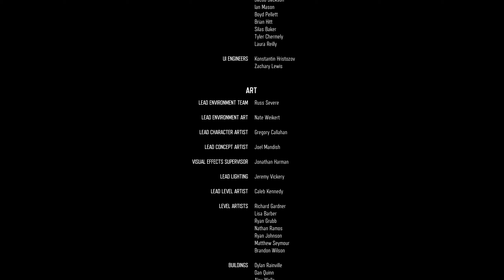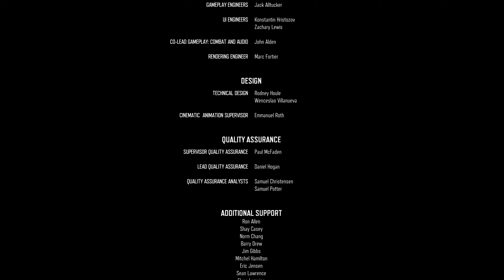Days Gone PC Walkthrough Gameplay Part 31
Days Gone is a 2019 action-adventure video game developed by Bend Studio and published by Sony Interactive Entertainment. The game is set in post-apocalyptic Oregon two years after the start of a pandemic. Former outlaw-turned-drifter Deacon St. John discovers his wife Sarah, having been assumed dead, may still be alive and goes on a quest to find her. Days Gone is played from a third-person perspective in which the player can explore an open world environment. Players can use firearms, melee weapons and improvised weapons, and can use stealth to defend themselves against hostile humans and cannibalistic creatures known as freakers. A major game mechanic is Deacon's motorcycle, which is used as the player character's main mode of transportation and mobile inventory.

Days Gone was a commercial success; it sold more copies than all of Bend Studio's previous games combined and became the 19th-best-selling game of 2019 in the US. In 2021 .Days Gone was a commercial success; it sold more copies than all of Bend Studio's previous games combined and became the 19th-best-selling game of 2019 in the US. In 2021